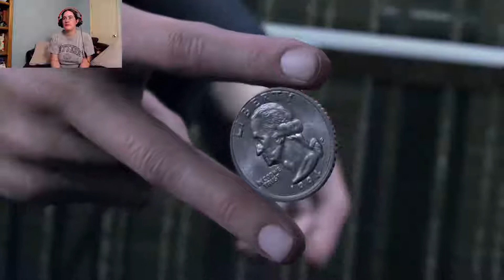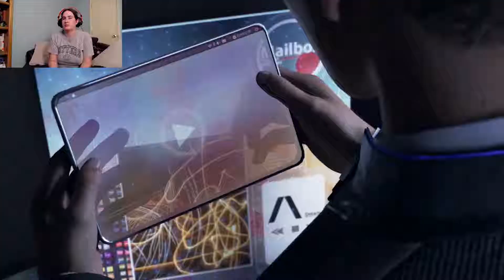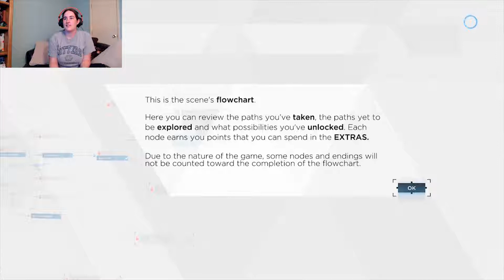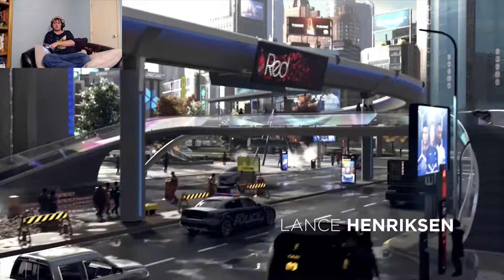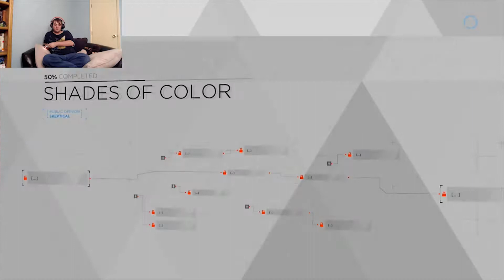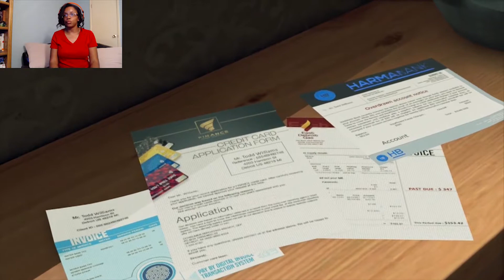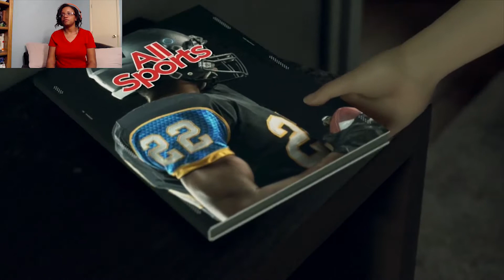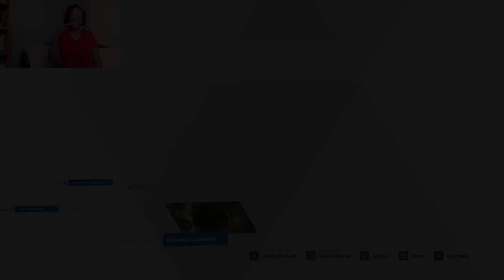3 STORIES, 1 WORLD - Detroit: Become Human #1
The beginning of the experiment. A story game being divided into 3 ways to make one result. What will happen? Let's find out!